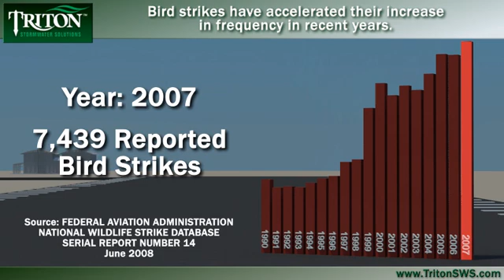Triton Stormwater Solutions Bird Strikes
Properly controlling and storing stormwater is crucial part of any project -- and when you need economical, proven, subsurface stormwater management, you can rely on Triton Stormwater Solutions

Our lightweight, high-volume chambers deliver unrivaled strength and trouble-free installation, making them the choice of leading contractors nationwide. Our engineering support team will work with you to design the ideal system for your project -- regardless of the size or complexity.

So strong that they can even be used in a double-stacked configuration, Triton Stormwater Solutions Chambers are perfect for projects where space is at a premium. Triton Stormwater Solutions delivers the clear advantages of a subsurface system with an ease of inspection and maintenance that the competition simply can't match. They also can help your project earn up to 18 valuable LEED credits!

Our Site Calculator contains all the components you need to calculate materials and total system cost. Create an account and you can see how the Triton Stormwater Solutions Chamber System compares with ADS-Stormtech's SC-310, SC-740 MC-3500 and MC-4500, Contech and Hydrologic's Stormchamber, Cultec's Recharger 330 and VI8 systems.

Triton Stormwater Solutions design, strength of material and Main Header Row™ ensures a greater longer lasting system than what is available with other stormwater chamber, pipe systems, Storm water attenuation, Rainwater harvesting, Culverts, Modular attenuation system and Storage tanks offer.

The complete Triton Stormwater Solutions Chamber System installation manual may be downloaded in its PDF format.